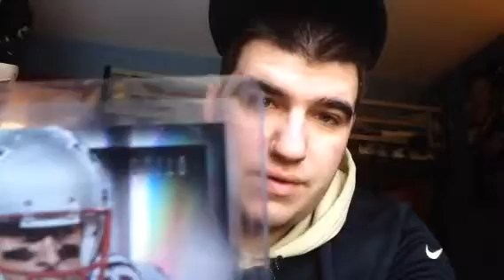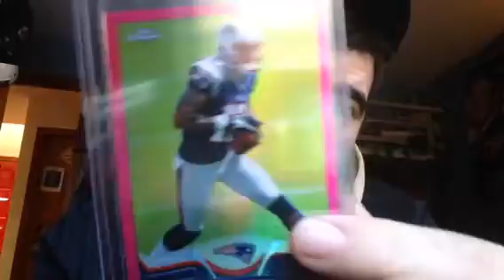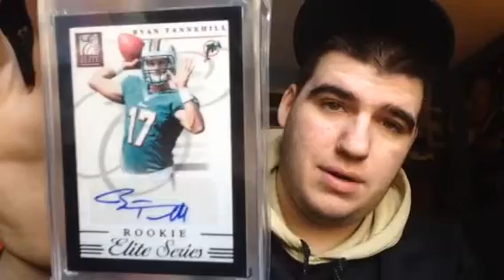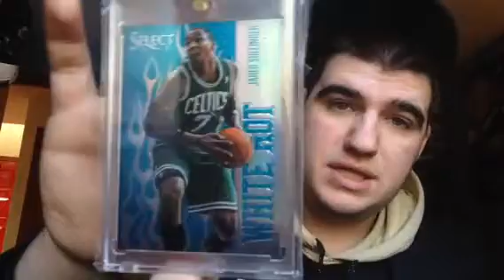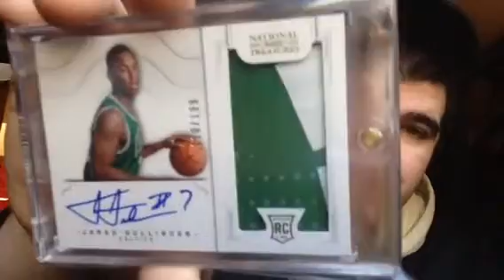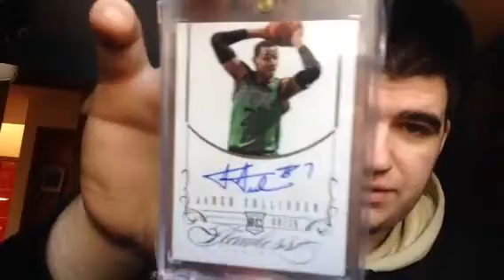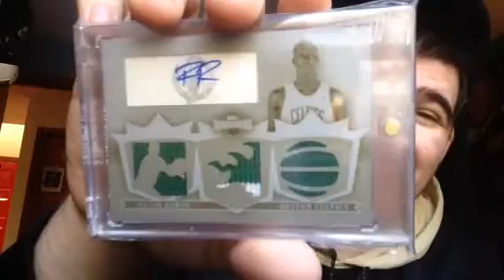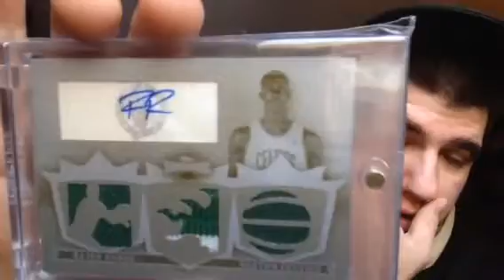Last mailday before my trip! Celtics, Sets, and More!